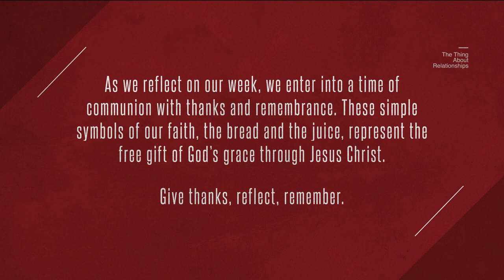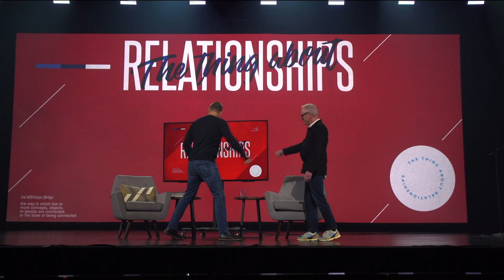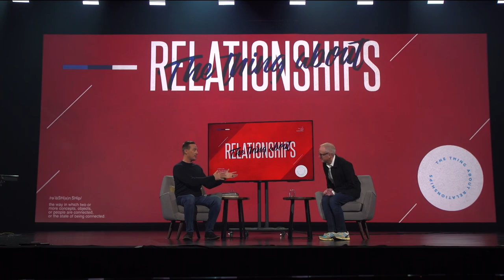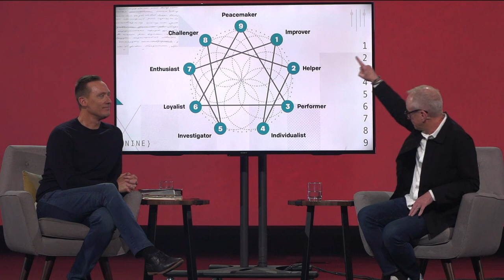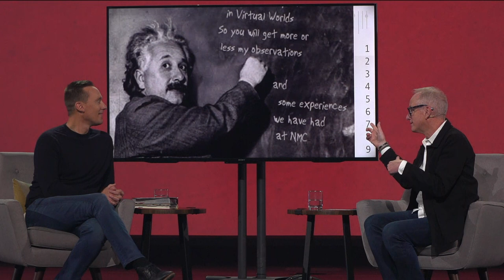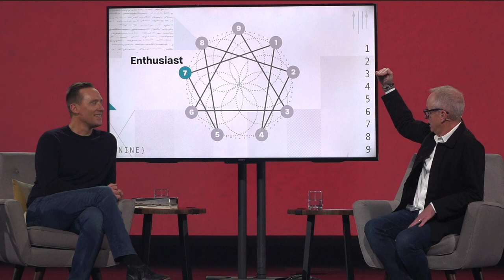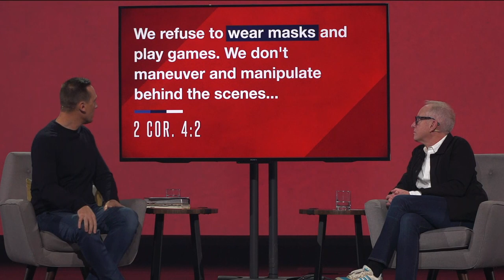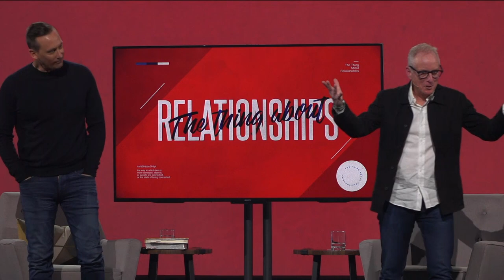The Thing About Relationships // Week 4 - Less Oblivious, More Aware // Full Service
We’re concluding our series on The Thing About Relationships with none other than Enneagram expert, author and Typology podcaster Ian Morgan Cron. Ian will be walking us through this personality tool that can help garner more self-awareness and interpersonal skills for relational transformation. We hope you enjoy the service and discover more insight on just how truly amazing God made each and every one of us.

We hope you’ve enjoyed this whole series and that it’s equipped you with Christ-like wisdom on how to repair and redesign the relationships around you. If you’re looking for community and are interested in joining a CCV group, check out our group finder today today!

CCLI #1580195